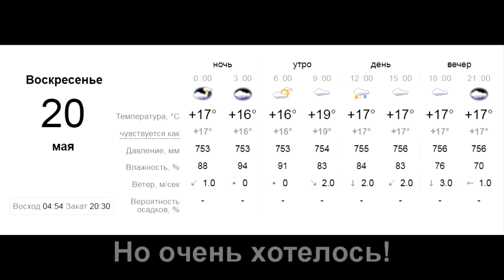Экстремальный пикник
Автор видео: Стегний Павел (блог - практический психолог, психотерапевт, сертифицированный мастер системного моделирования и расстановок, доктор философии, доцент, создатель системно-фунционального дизайна.